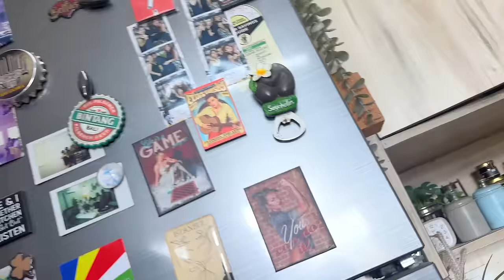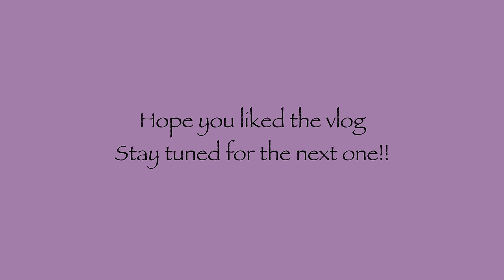Meeting my Friends | Navratri Daily Vlog | Maa Brahmacharini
Join me in this daily vlog as I meet my friend Shireen Mirza during the 2nd and 3rd day of Navratri celebrations. Let's celebrate Maa Brahmacharini together!